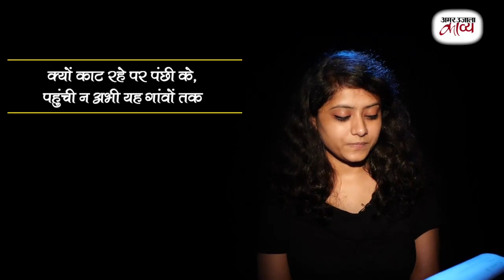हिंदी है भारत की बोली - गोपाल सिंह नेपाली (Gopal Singh Nepali)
गोपाल सिंह नेपाली की कविता

दो वर्तमान का सत्य सरल,
सुंदर भविष्य के सपने दो
हिंदी है भारत की बोली
तो अपने आप पनपने दो